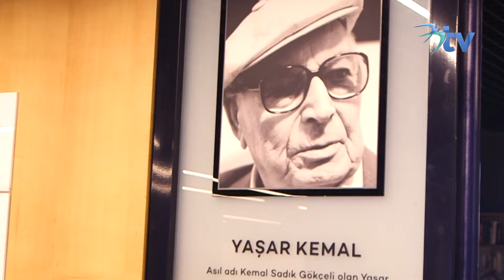Beylikdüzü Kütüphanelerinde Engelleri Kaldırıyoruz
Beylikdüzü'nde engelleri kaldırıyoruz.
BAKSM Yaşar Kemal Kütüphanemizin içinde bulunan erişilebilir kütüphanemizde komşularımız;
📌Sesli kitap
📌Optik okuyucu
📌Braille alfabesiyle çıktı
hizmetlerimizden faydalanabilirler.